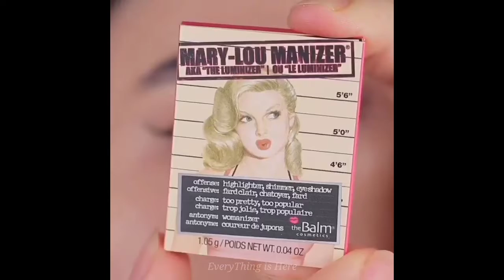Colorful EyeLiner Hacks & Tutorials Compilation......#56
Here are some creative& colorful eyeliner tips , tricks & tutorials for you..
tell me what content you want to see next.

to keep updated on new uploads.

So we can add them in our compilations.